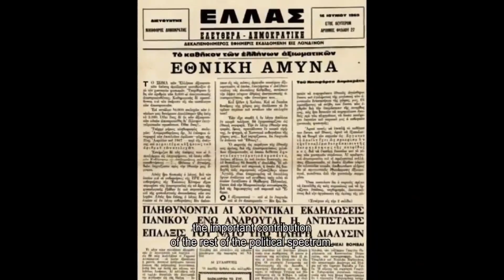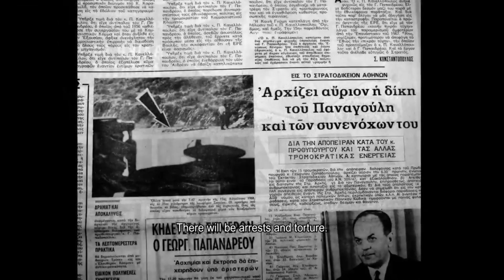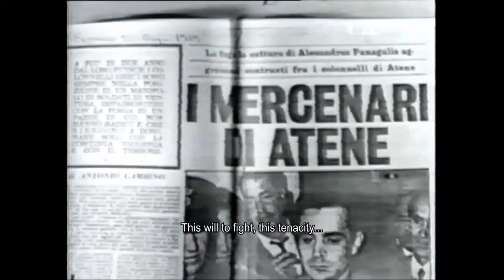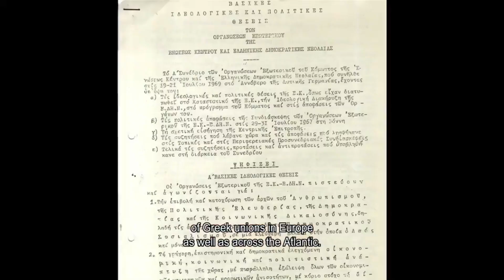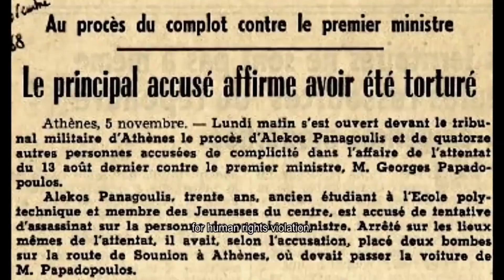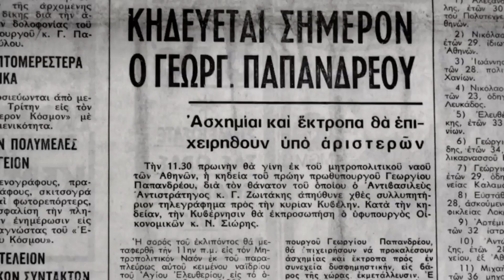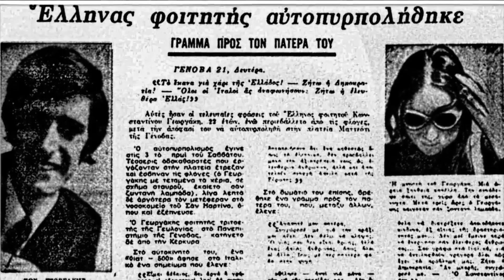21 April in Greece - Part 3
Part 3

53 years ago in Greece, a group of colonels led a military coup d’état in 1967, establishing a dictatorship that lasted seven years and came to be known as “the Regime of the Colonels” or “the Junta”. During the time ΑofΑ the dictatorship the people’s freedoms and rights were violated, with many being arbitrarily arrested, imprisoned, tortured, and exiled.

Yannis Xirouhakis' (Γιάννης Ξηρουχάκης) documentary “Memories and Testimonies: The Long Night of Dictatorship” records Junta years depicted by historians, eyewitnesses, and archival material. The authoritarianism of the junta regime was countered with serious opposition by resistance groups at home and abroad. Against the regime’s propaganda, they offered an alternative information network. Watch the documentary with English subtitles